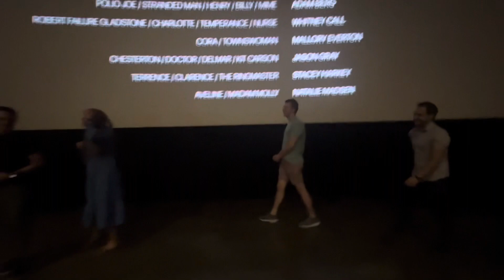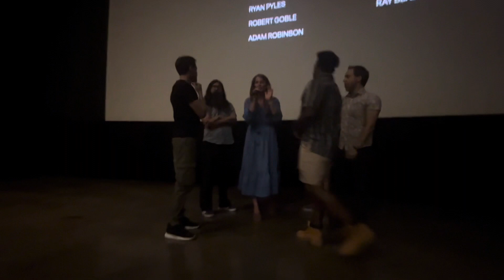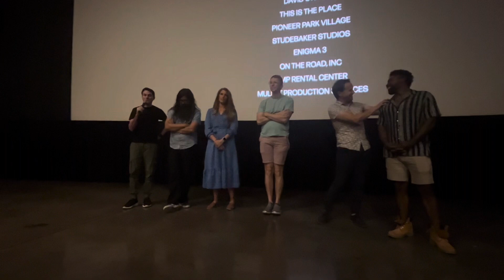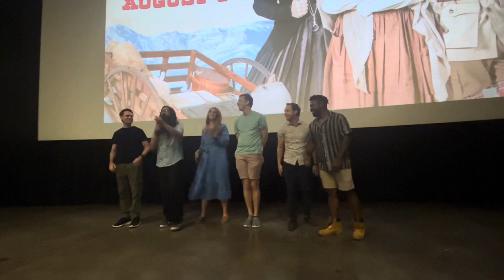I got to meet the original cast of studio C! And Small go west review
I got to meet the original cast of studio C
I also made a little review

You should go watch the Go West movie
It truly is the best movie I’ve seen